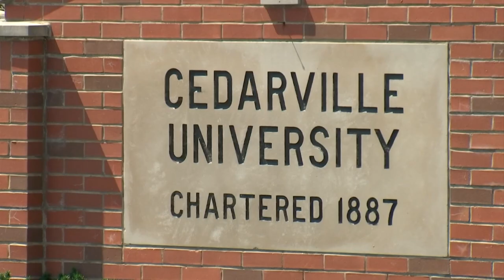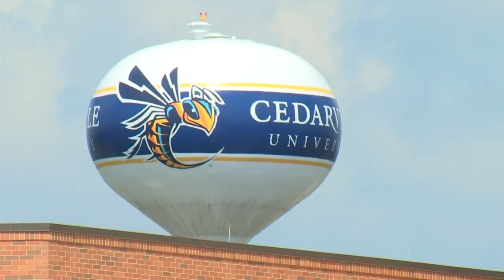Cedarville University seeing spike in COVID-19 cases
In the roughly two weeks since classes began, 281 students have tested positive, more than 7 percent of the population.